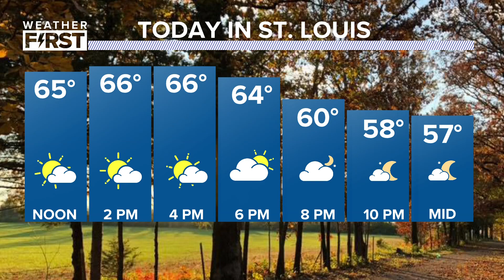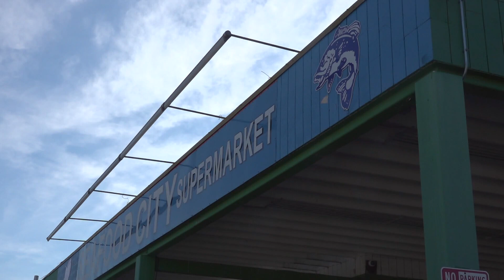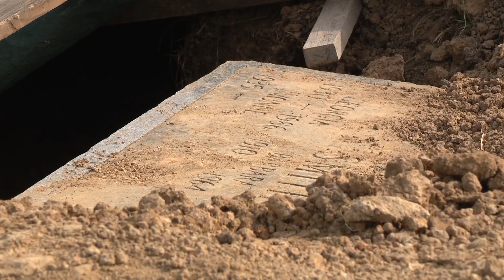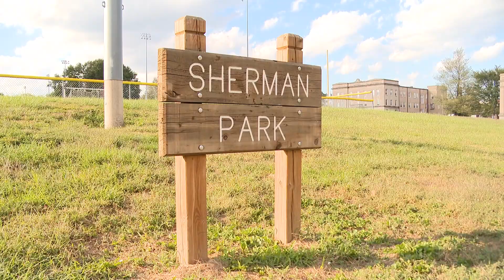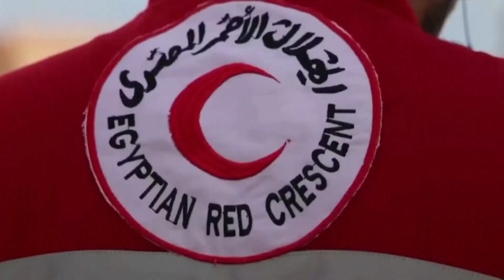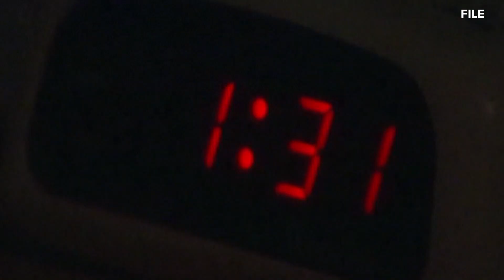St. Louis news | October 19 | Noon update | 43 starving animals found at Douglas Co. home